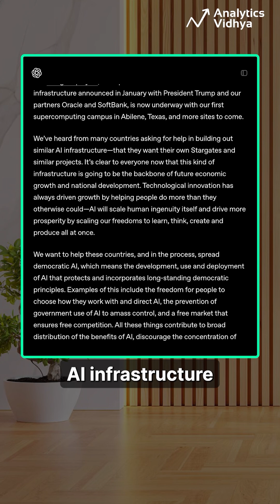OpenAI for Countries: Building AI Nations or Gaining Global Control?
OpenAI just launched “OpenAI for Countries” to help nations build AI infrastructure — but can one company shape the future of global AI?